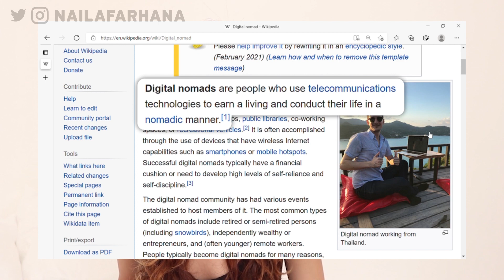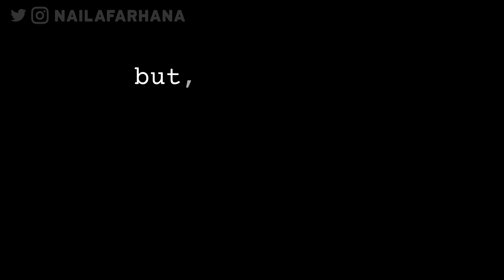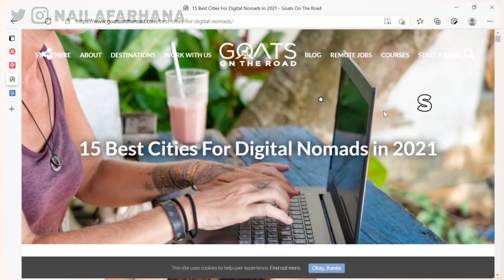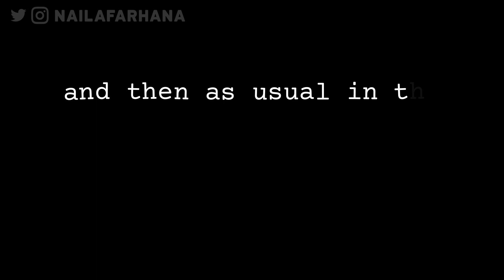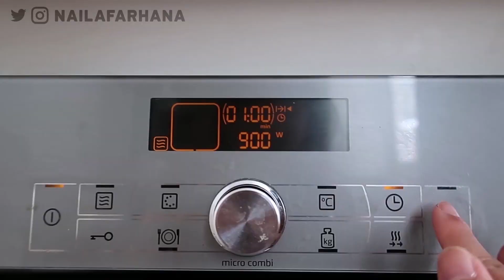Living that DIGITAL NOMAD life in Lisbon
learn English with me here

in this video I share with you my life as a digital nomad in Lisbon

0:00 Intro
0:36 Disclaimer
1:40 What's a Digital Nomad?
3:18 Why did I choose Lisbon, Portugal?
4:41 Where do I stay?
5:37 My day to day as a digital nomad
8:59 What about COVID?
9:40 Words to my 20-year-old self

Edited by Naila Farhana & Imam Mujahid